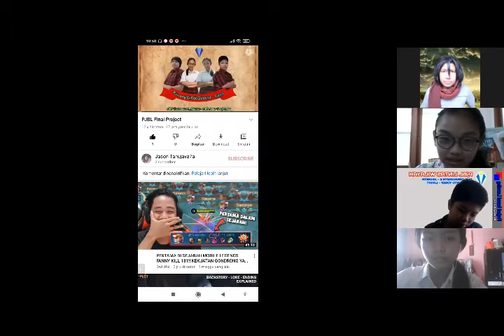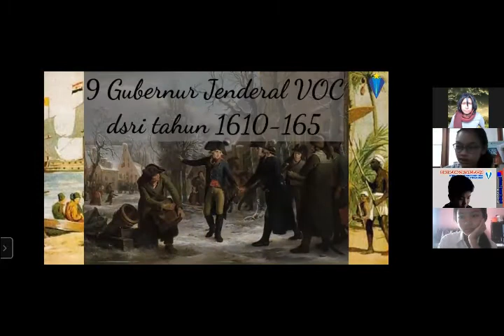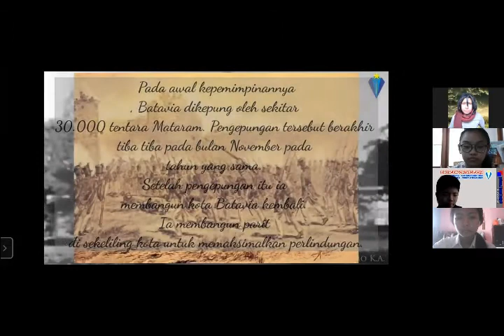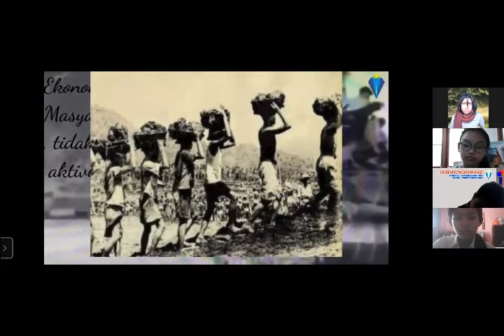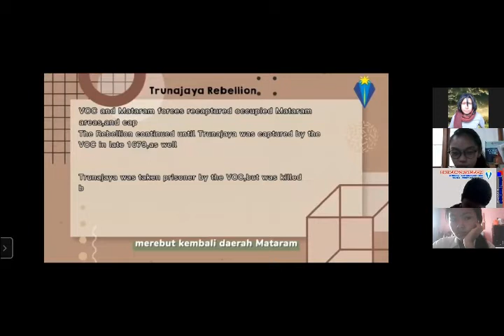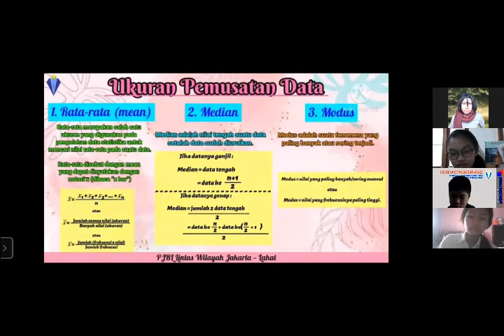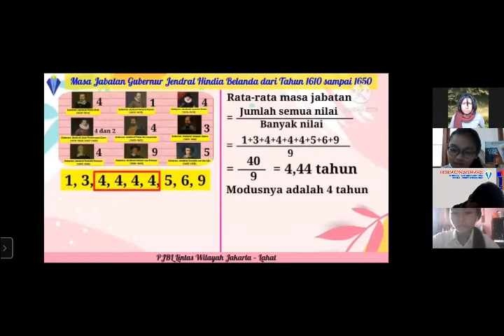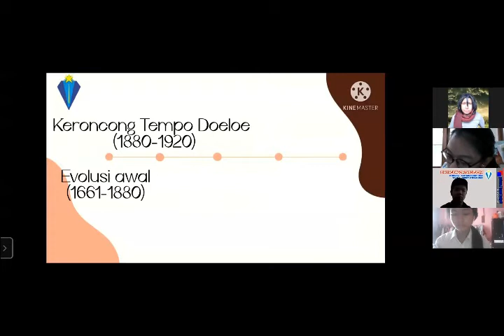Presentasi Kelompok 5 PjBL Lintas Wilayah